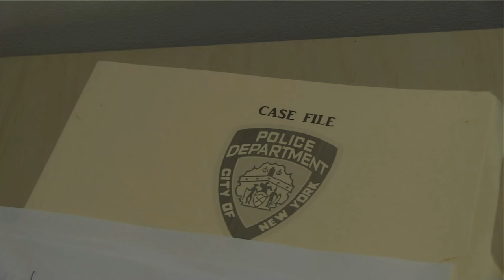COLD BLOODS Episode 1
COLD BLOODS
Battle Ground
S1.E1

ABOUT THE SHOW:
Cold Bloods follows two undercover detectives who don't always get along, but always get the job done. Detective Kate "Jackhammer" Jack, has a short fuse and is very trigger happy. Her partner, Detective Andy Bridge follows the rules, but takes no nonsense, except from his partner.

EPISODE:
An elite all female hit squad goes after a mob accountant.

Stars: Tahnee Jade, Jerry Todisco
Guest Stars: Tara Danny, Victoria Simone Gee, Irina Gorovaia, Rich Lounello, Ciro Rockstroh, Ayad Shuaib, Douglas Stirling

Created by: Larry Rosen
Directed by: Larry Rosen